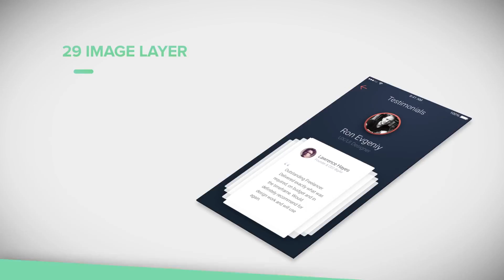Clean App Promo After Effects Template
Project features:
No Plugins
Easy Customize
Videotutorial Included
Color Control Elements and Background
29 Text Placeholders
23 Media Placeholders
Preview App Template not included. You can find this Template here roling
Soundtrack not included. Great soundtrack you can find here TimCat